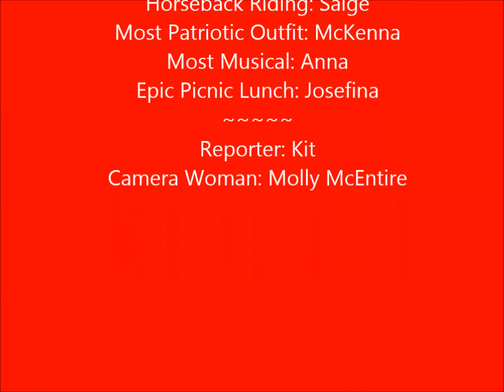4th of July 2014